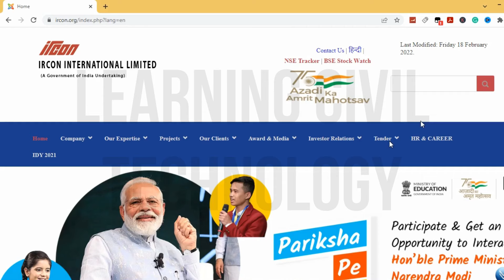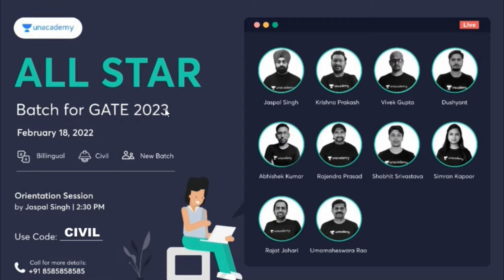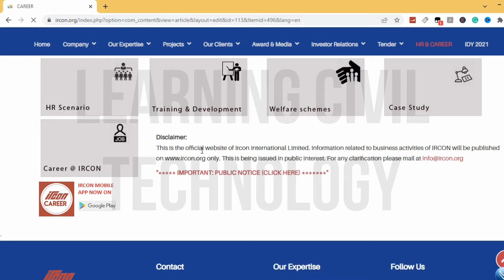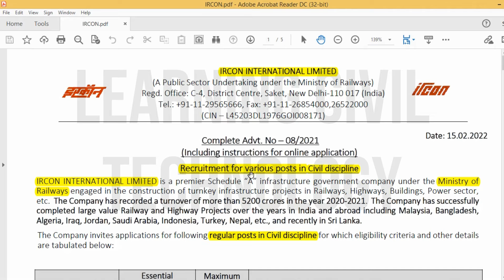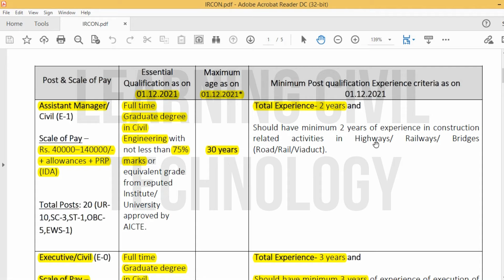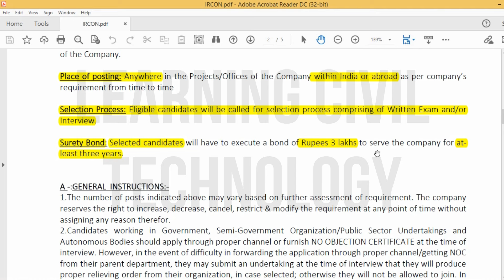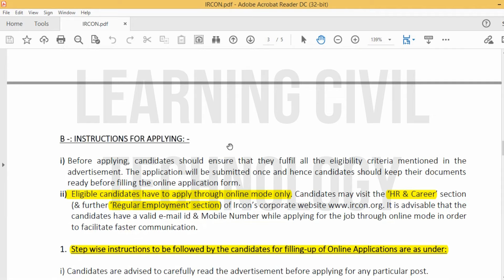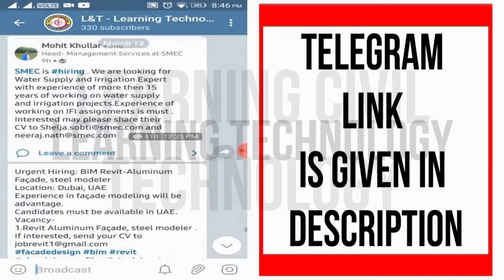IRCON International Limited Recruitment for Civil Engineer 2022 | Salary 40,000 | Latest Jobs